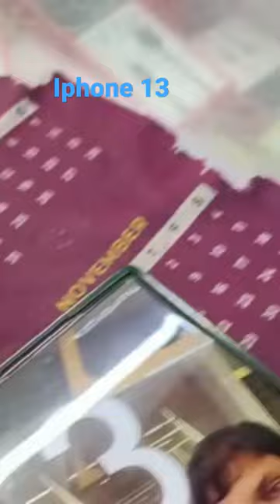Iphone 13 unboxing And review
iphone 13
iphone
apple
iphone 14
iphone 12
ios
iphone 13 vs iphone 14
simple alpaca
simplealpaca
flipkart sale
amazon sale
iphone flipkart sale
freefire
poco x3 pro ff
poco x3 pro test
op
hacker
op headshot
freefire two finger gameplay
custom gameplay
poco x3 pro
msn ff
freefire highlights
freefire highlight
iphone freefire
iphone freefire gameplay
iphone sale
review
tech
mac
shorts
apple iphone
macbook
imac
tricks
iphone tips
hindi
india
2023
unboxing
iphone comparison
iphone review
new iphone
iphone 13 kamera
iphone 15 pro max
iphone 15
iphone 13 uzun kullanım
iphone 13 uzun kullanım testi
iphone 13 kullanıcı deneyimi
iphone 13 long term review
ipad pro
iphone 13 asphalt 9
dslr
gaming
asus
msi
dell
hp
exynos
tensor
pixel
google
intel
amd
dimensity
snapdragon
5g
infinix
iqoo
poco
realme
redmi
xiaomi
9 pro
9rt
11t pro
10t
10r
10 pro
oneplus
x70
x80
x90
v27
v25
vivo
8t
8 pro
reno
oppo
12 mini
13 mini
13 pro
12 pro
xr
11 pro
12 pro max
13 pro max
14 plus
14 pro max
iphones
with warranty
with bill
second hand
seconds
just unboxed
used
tamilnadu
kodambakkam
t nagar
chennai
star mobiles
iphone 12 vs iphone 13 in 2033
iphone 12 vs 13 camera
iphone 12 long term review
which iphone to buy
iphone buying guide
indian tech channel
mysmartprice
iphone 13 pro max in 2023
simplypops
iphone 14 vs iphone 13 which one to buy
iphone 14 vs iphone 13 camera comparison
iphone 14 vs iphone 13 battery test
iphone 14 vs iphone 13 gaming test
iphone 14 vs iphone 13 full comparison
japanese
korean
cute
asmr
pembe iphone 13
iphone 13 aldım
telefonumda ne var
phone setup
apple store
phone review
camera test
256gb
pink phone
aesthetic videos
asmr unboxing
cute phone case
telefon aldım
kutu açılımı
iphone unboxing
pink iphone
matt talks tech
macbook pro discount
macbook air discount
ipad pro discount
iphone 13 pro max discount
iphone 13 discount
cheap iphone
iphone 14 pro max sale
iphone 14 sale
iphone 14 discount
iphone 14 pro max discount
refurbished apple
refurbished macbook
laptop
refurbished ipad
refurbished iphone
refurbished apple products
apple refurbished
technopro tr
iphone 13 inceleme 2023
iphone 13 inceleme
iphone 13 review 2023
desktop
iphone 13 batarya
iphone 13 deneyim
iphone 13 teknik özellikleri
iphone 13 özellikleri
iphone 13 ukt
air
neo
gt
iphone 13 alınır mı
iphone 12 pro
malayalam review iphone 13
malayalam video iphone 13
iphone 14 malayalam review
iphone 14 vs iphone 13 malayalam
iphone 13 or iphone 12 pro max malayalam
iphone 13 vs iphone 12 pro max malayalam
iphone 13 vs iphone 14 malayalam video
iphone 13 vs iphone 12 pro
iphone 13 malayalam review in 2023
iphone 13 review in malayalam
iphone 13 malayalam review
cheap
best value iphone
iphone 13 vs iphone 12 in 2022
iphone 12 vs 13 vs 14
iphone 12 vs iphone 13 camera comparison
iphone 13 vs iphone 12 comparison
iphone 13 vs 12 in 2023
iphone 12 vs iphone 13 battery
iphone 12 vs iphone 13 camera
iphone 12 pro vs iphone 13
iphone 12 vs iphone 13 in 2022
iphone 12 pro comparison
iphone 14 price drop in flipkart & amazon sale 2023
iphone 14 bbd sale price 2023
iphone 13 price big billion day 2023
iphone price big billion day 2023
iphone 14 amazon great summer sale price
xiaomi 13 vs iphone 13
iphone 13 vs xiaomi 13
xiaomi 13 vs iphone 13 speedtest
iphone 13 bgmi test 2023
iphone in 2023
qual
canal tec
tecnologia
canal tech
canaltech
flipkart  vs
iphone 14 pro vs
iphone in dubai
vs
unbox therapy
ultra max
pro max
plus
iphone viral tricks
new iphone 13
tech radiator
iphone 15 ultra unboxing
iphone 15 pro unboxing
iphone water test
apple iphone 15 ultra
water test
ultra
iphone 15 ultra max
iphone 15 ultra
phone water test
iphone 15 pro
iphone ka water test